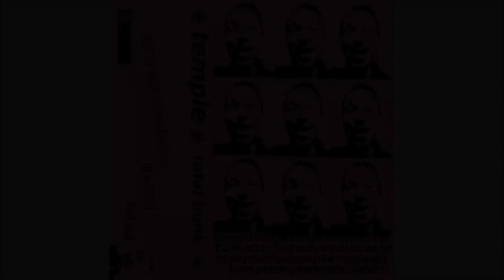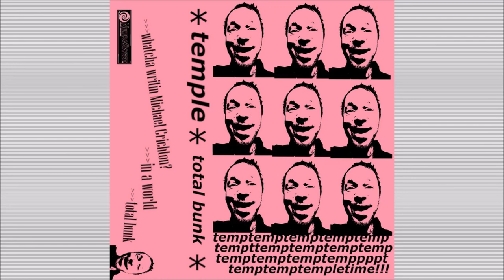TEMPLE TIME! - Total Bunk [Full Cassingle, 2021]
Label: Climate Change Tapes
SUPPORT THE MUSICIANS, buy their music!

Weird punk lo-fi from Milwaukee, Wisconsin

[00:00] Whatchya Wrintin' Michael Crichton?
[01:55] In A World
[03:14] Total Bunk

If you (being a musician or a copyright owner) don't approve your music material to be presented on this channel (or would like any additional info to be published), please contact me and I'll remove it in seconds (or add necessary info)!